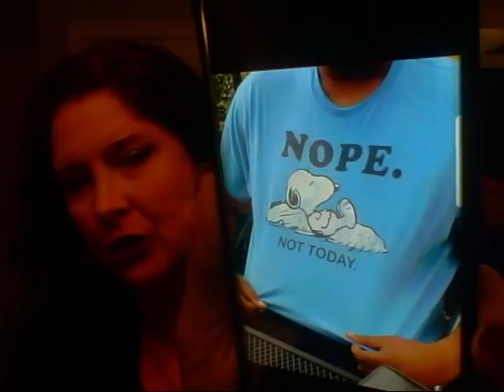11-13 Conjunction Venus/Jupiter, Healing and Reconciliation Prayers, Long Way Home Heaven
Stellarium findings in last third of video for tonight and tomorrow (11/13/17 at 22:50). Video of earthquake prophecies for 11-12-13 I have also looked at conjunctions of Venus/Jupiter in the recent past and near future, but this one seems special. It is where they are closest together and close to the sun (light).  The alignment with the other planets and sun and moon.  And being near Virgo as Jupiter is the man child born.  Some conjunctions are never visible in the morning because of the sun. It would seem that those which are only visible after sunset would not qualify since that is not the bright, MORNING star.

 Reminder of 13 mph speed limit, Sukkot/Noah dream of Fari, 3 license plates (including Beast) and address 4111. Songs of Supertramp-Take the Long Way Home, Steve Miller- Jet Airliner (home, hell, heaven).  Healing service at church today and testimony of miracle reconciliation!!!  Prayer for physical, emotional and relationship healing.
Songs: Always only Jesus and The Cross Still Stands (youtube Johnson Ferry Worship)
Scripture: Revelation 22 Bright morning star and Mark 5:25-34 Woman healed of blood issue of 12 years with Jesus saying "Daughter (the only time He called anyone daughter), your faith has made you well. Go in peace. Your suffering is over".